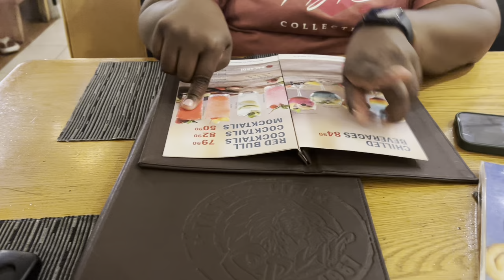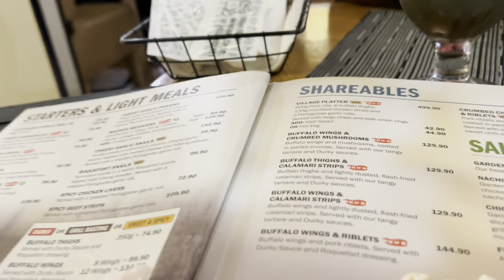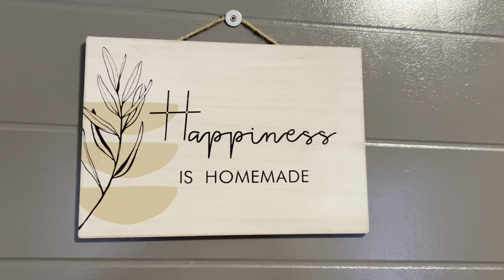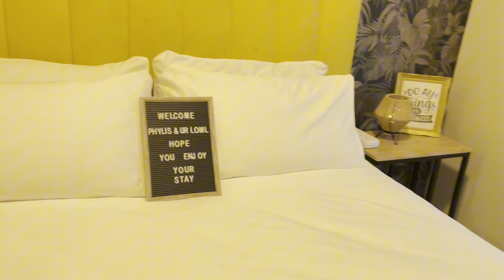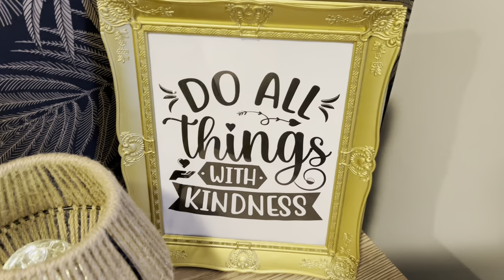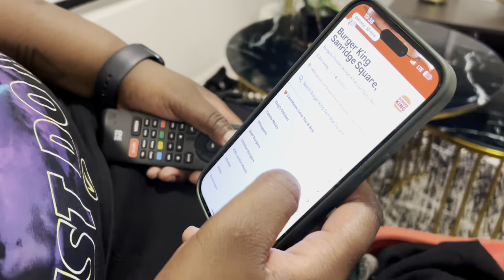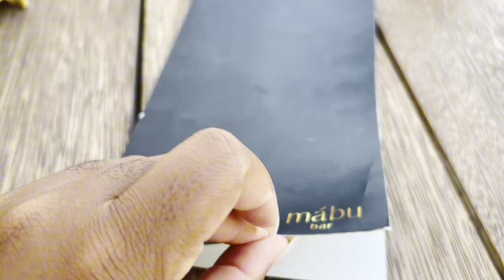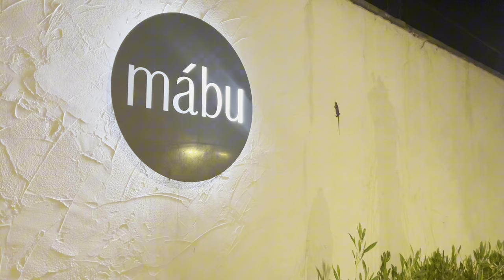Valentine’s Vlog|| family dinner date| weekend away